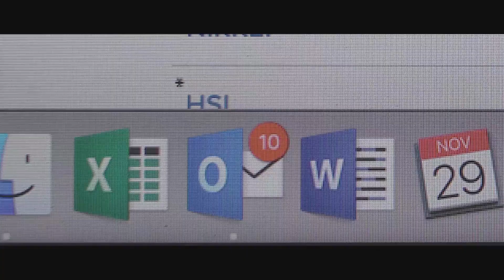Madman or Moses | I AM: The Book of John | Austin Ridge Bible Church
Series: I AM: The Book of John
Location: Austin Ridge Bible Church, Bee Cave Campus

Original Sermon Date: April 7, 2019